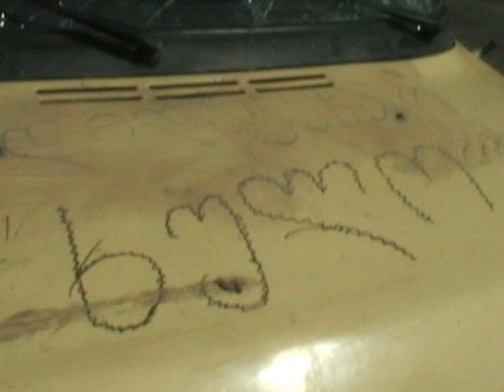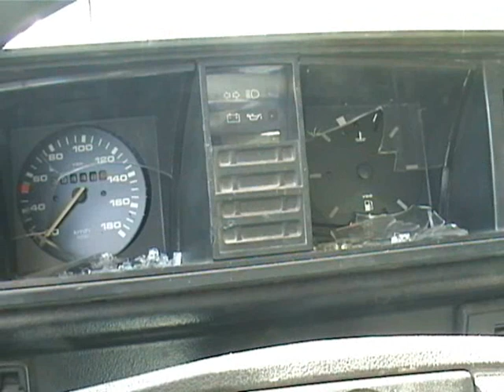2004.05.08 ნაწ.03 ვიდეო რომელსაც ერთიანი ნაციონალური მოძრაობის ხელისუფლება მალავდა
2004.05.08 ნაწ.03 ვიდეო რომელსაც ერთიანი ნაციონალური მოძრაობის ხელისუფლება მალავდა. ზემო აჭარის მოსახლეობის ბათუმის საპროტესტო აქციაზე მომავალ ესკორტზე ღამის თავდასხმის შემდეგ თვითმხილველები ყვებიან უმძიმეს ისტორიებს. გადაღებულია დოლოგანში ტრაგიკული ღამის შემდეგ. ნაციონალების ხელისუფლებამ არ დაეხმარა დაზარალებულებს და არ გამოიძია დანაშაულის საქმე. აჭარის იმ ხელისუფლების წევრები, რომელებიც ადგილობრივი მოსახლეობის წინააღმდეგ ამ არაადამიანურ დანაშაულებს ჩადიოდნენ ერთი ნაწილი გახდა "ერთიანი ნაციონალური მოძრაობის" წევრებიც და მაღალჩინოსნებიც, ისინი ხელისუფლებაში ყოფნის დროს ისევ მრავალ დანაშაულებს ჩაიდიოდნენ და ახლაც ამავე პარტიის წევრები არიან.